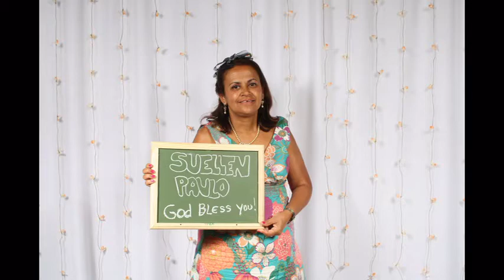PHOTO BOOTH - Paulo Vinicius e Suellen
Photo Booth realizado no casamento de Paulo Vinicius e Suelen, no dia 31 de março de 2012. Pela DM FOTOGRAFIA...